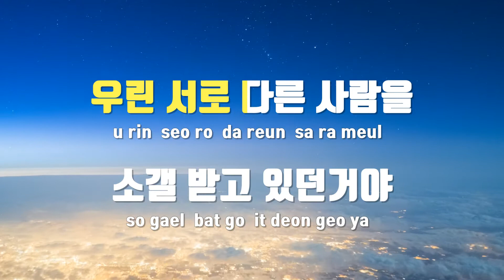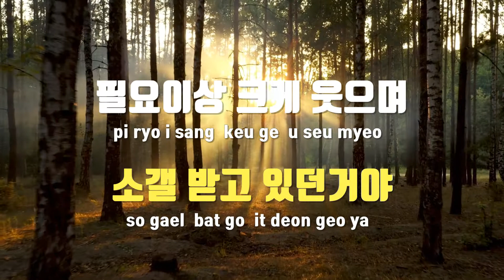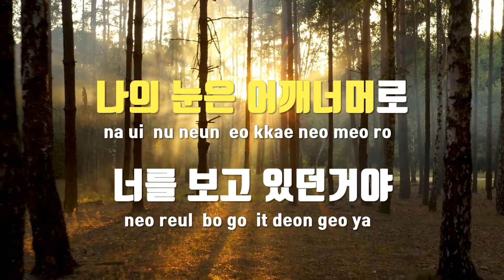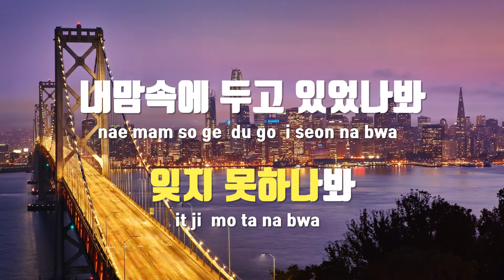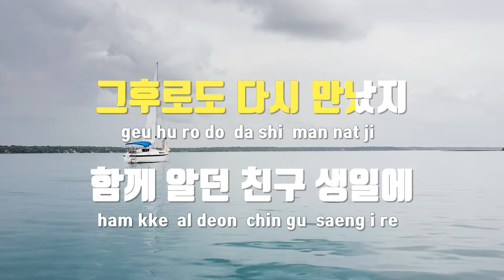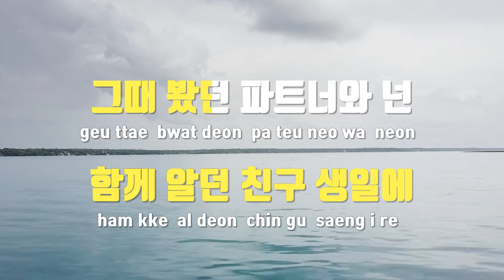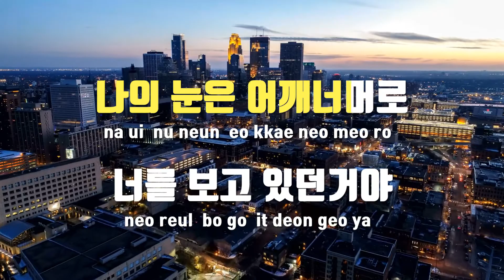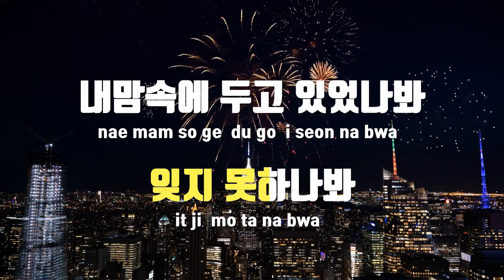[TJ노래방] 체인징파트너 - 김완선 / TJ Karaoke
체인징파트너  --  김완선